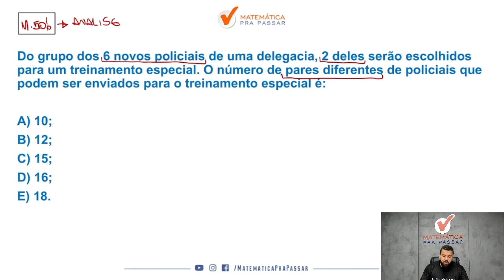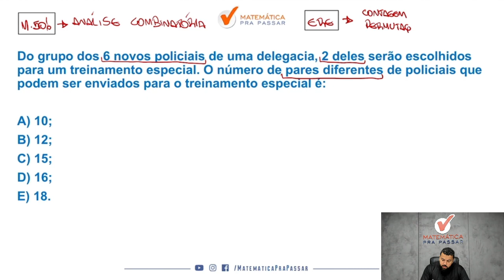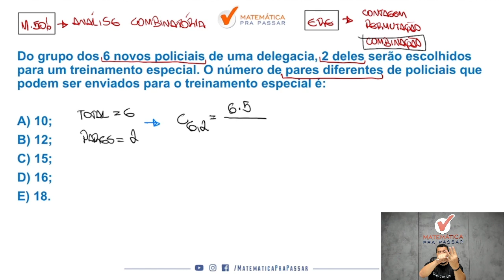Análise Combinatória de forma rápida e simples - Quiz MPP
Você quer aprender Análise Combinatória para concursos?

Então você precisa aprender com esse vídeo onde nosso professor, Renato, mostra Análise Combinatória. Para garantir muitos pontos na prova da Raciocínio Lógico e mandar muito bem na prova do seu concurso

Para você ser aprovado nos concursos precisa mandar muito bem em Raciocínio Lógico e com esse vídeo você irá ter um Guia Prático para interpretar e saber o que utilizar nas questões de Análise Combinatória para concursos.

Agora basta dar o play no vídeo e aprender Análise Combinatória de forma rápida e simples - Quiz MPP